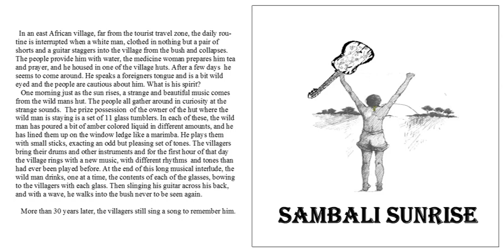Watch over me